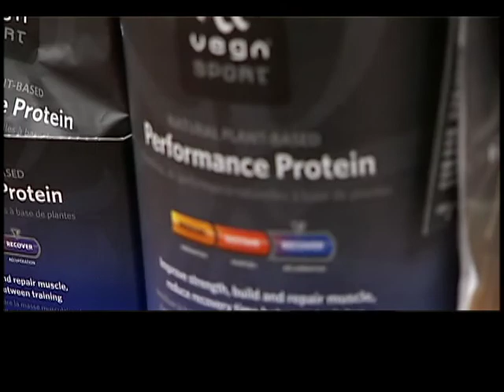The Facts Behind Protein Drinks - Shaw TV Victoria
Shaw TV's Sucheta Singh presents what you should know before you down those popular protein drinks.